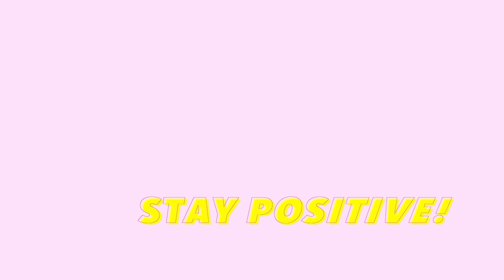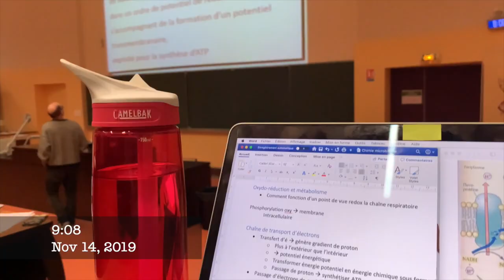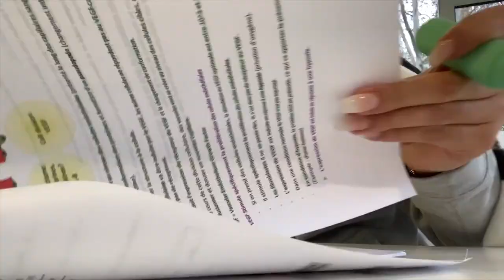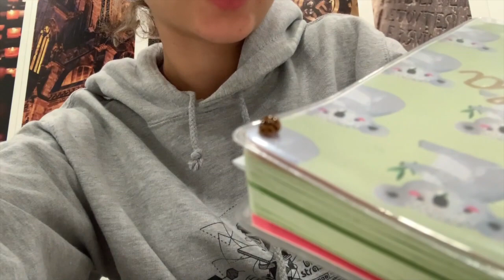A realistic week in a life of a uni student | Strasvlog #3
ღH e y o o  I hope y'all doing fine! ღ

Your girl is back with the vlogs. Follow me in my daily life as a student in Strasbourg. 🥰

Have fun watching xoxo ღ